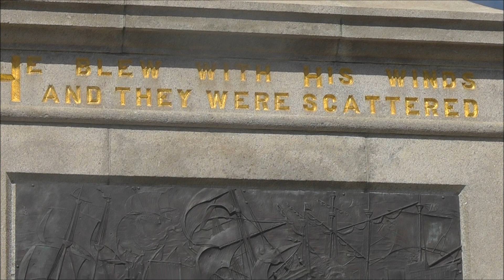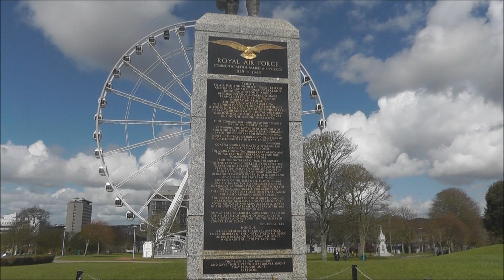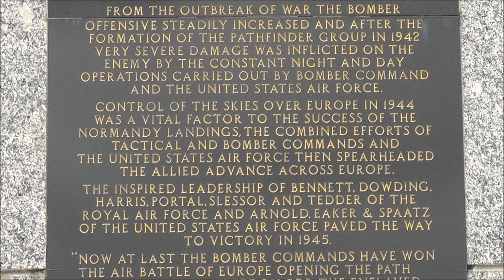Plymouth Hoe victor parker video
A casual walk viewing the memorials up on the Hoe on a clear day in Plymouth, England More photographs of Devon